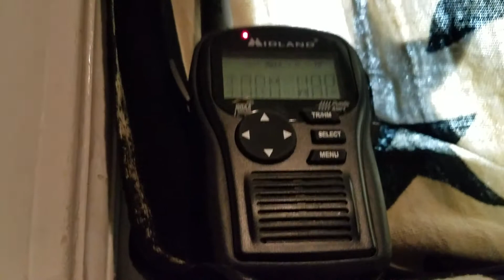Severe Thunderstorm Warning (EAS #333)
Recorded on WXJ31.

Had to cut out a bit due to background noise.